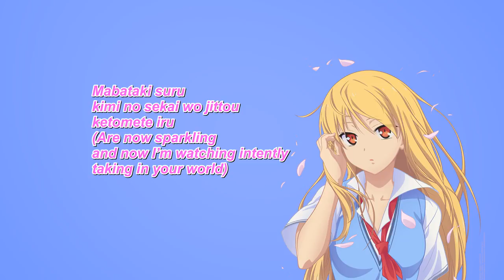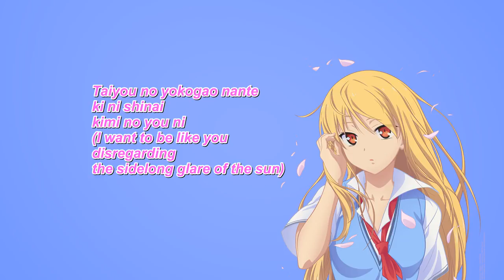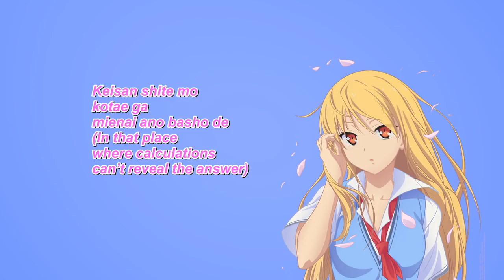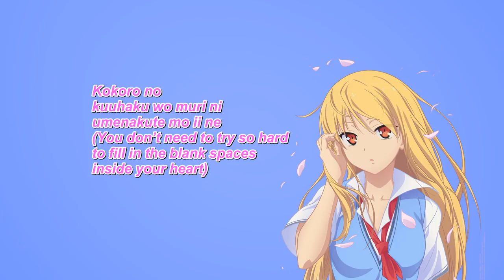Sakurasou no Pet na Kanojo Ending 2[Romaji/English Lyrics]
Song title: Kimi to Deaeru
Singer: Asukaa Okura
Anime Sakurasou no pet na kanojo

Visit new ch: KEVLNL CH